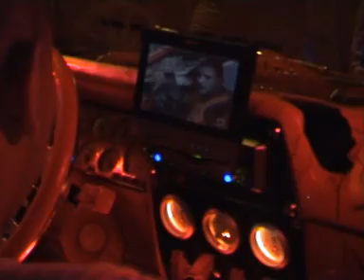Audio Tuning "Islas 2000" 2005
Reportaje del Audio Tuning "Islas 2000" 2005 realizado en Santa Úrsula - Tenerife (España)